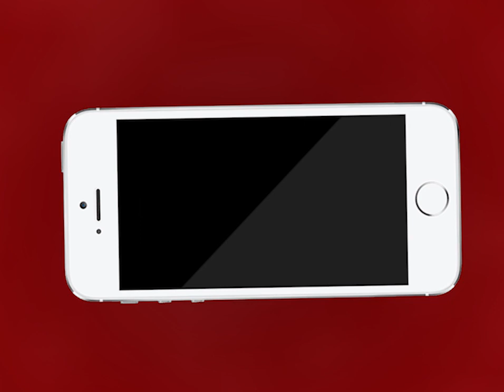Ajmer | अजमेर से कोरोना अपडेट | MTTV INDIA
अजमेर से कोरोना अपडेट
3 जून को अस्पताल में हुए थे भर्ती
वेंटिलेटर पर होने के साथ साथ कई अन्य गंभीर रोग से भी थे पीड़ित